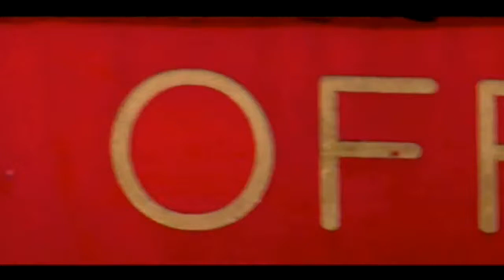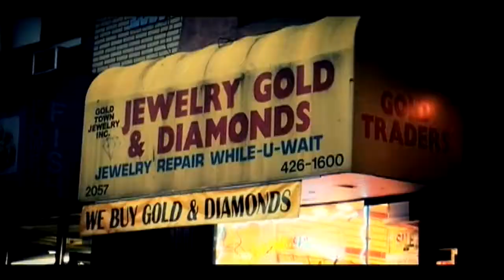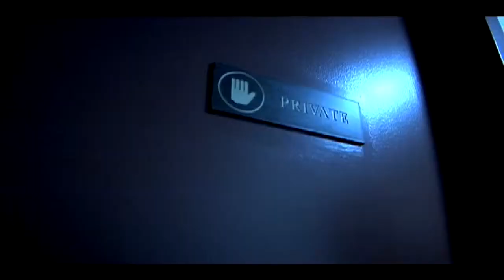Dres of Black Sheep - "Forever LuvLee" new single From The Black Pool Of Genius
Forever LuvLee